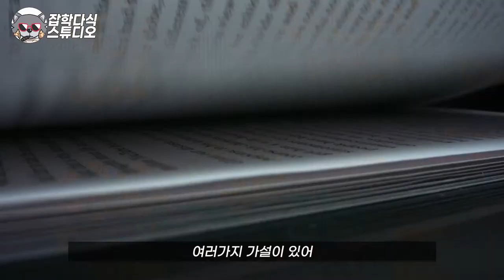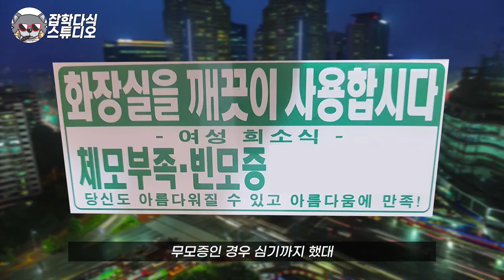음모와 겨털은 왜 유달리 곱슬일까? 인류와 함께해온 X털 이야기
우리의 털은 왜 곱슬일까 ?
곱슬인 이유와 제모에 대한 이야기 시작합니다 !
별로 야하지않아요

안녕하세요 잡학다식 스튜디오 훈즈입니다 :D
하하하